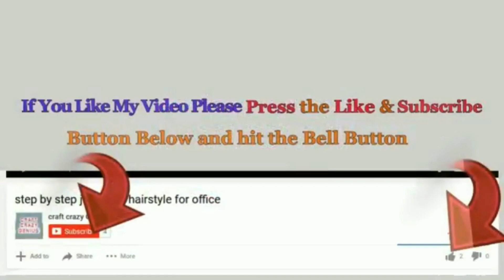DIY: Bouquet/Guldasta making idea |DIY room decoration idea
Hello viewers !
These Flower vase or Guldasta look very beautiful and very economical in cost ..

- Basket plastic wire
- wire
- flowers